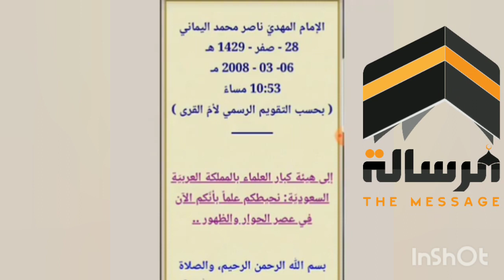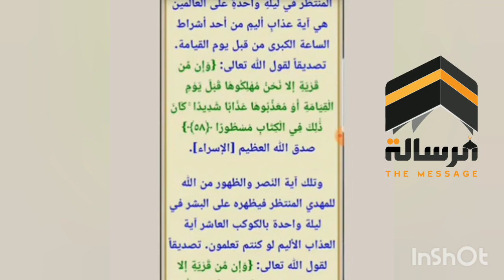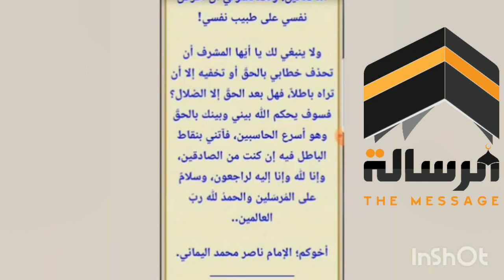الى هيئة كبار العلماء بالمملكة العربية السعودية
الرد على سؤال الناس هل عزرائيل حقيقة في الكتاب و السنة؟ سلسلة:تسألون والأنصار يجيبون -الحلقة الرابعة

قناة الرسالة
ناصر اليماني
الامام المهدي